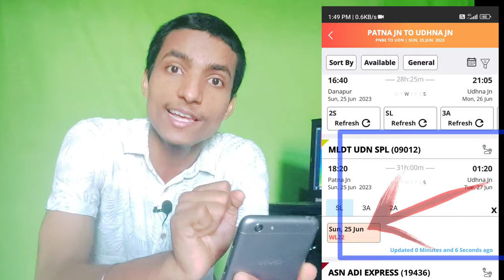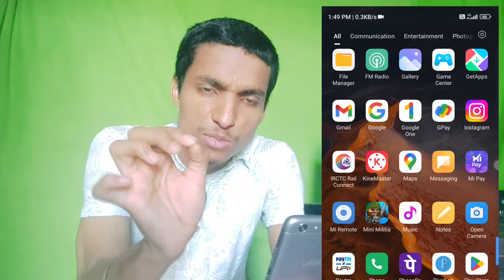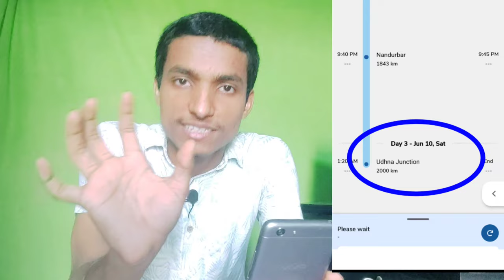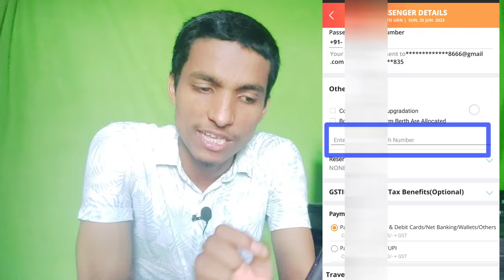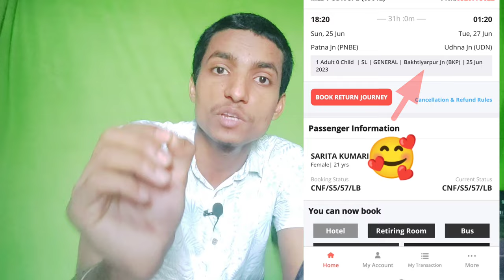Waiting टिकट से 100% confirm की गारंटी || ऐसे करें Ticket booking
About this video :-  Hello friends aaj ka ye video sabhi video se hat ke hone vala hai kyonki aksar aap log jane ya anjane me waiting ticket book karte hai lekin agar vo chahte to waiting ticket  se 100% confirm ticket booking ka raj is vidseo me batane vala hu ki kaise book karte hai jisse aapko kabhi bhi waiting ticket book kariyega to hamesh usful rahega
Your Quories:-
Waiting ticket book karne ka sahi tarika
Aise kare waiting ticket booking
Waiting ticket book karne se pahle dekhen
Train ticket book karne ka sahi tarika
How to book 100% confirm if ticket is waitinglist
How to book 100% RAC ticket if ticket is waitinglist
Waiting nahi confirm ticket book karen
Waiting ticketr se confirm kasie karen
Waiting ticket book karne se pahle ye dekhn
Confirm ticket booking secreat revelaed
Confirm ticket book karne ka fast tarika